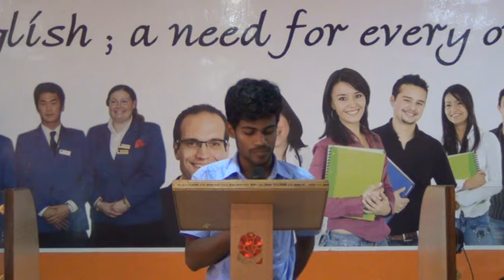I MECH B 2017 18 Newspaper Activity on News Bulliten by Team 1 @ELCS LAB LENDI